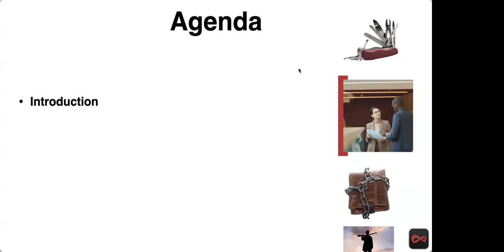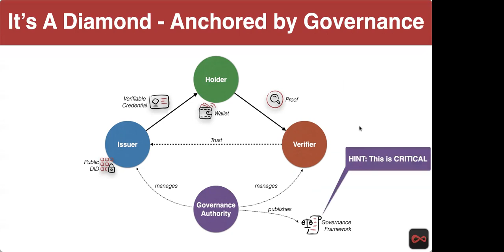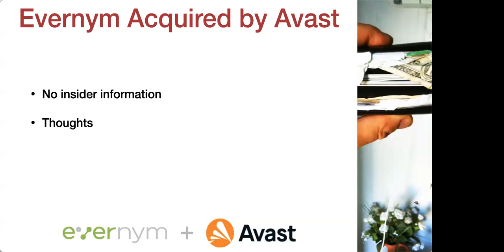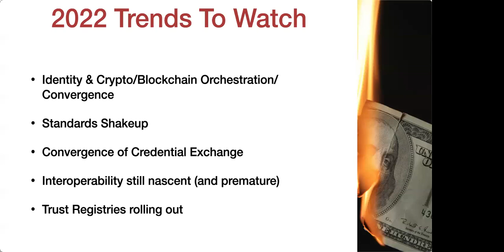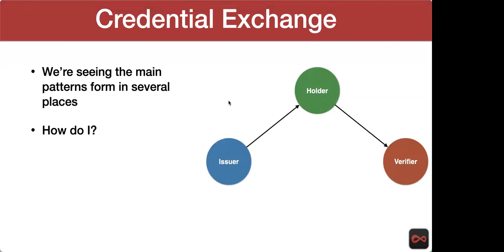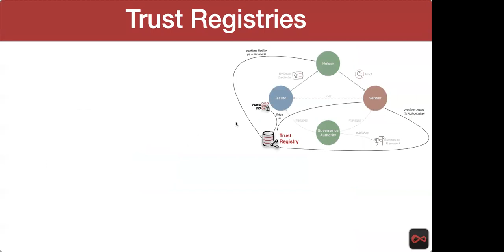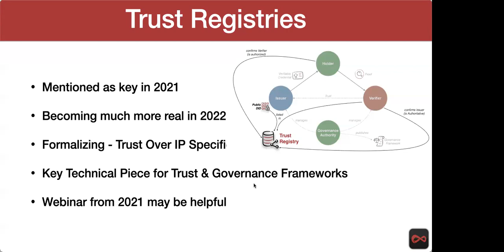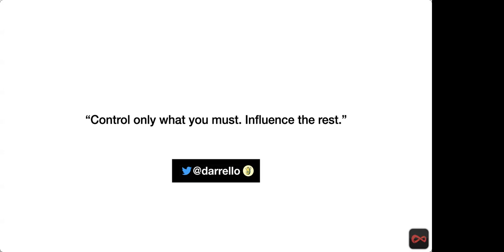SSI 2021 Redux and 2022 Trends to Watch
We provide a quick redux of 2021 and point out a few key trends to keep an eye on in the decentralizedIdentity SSI space.

2021 Redux - we cover:
* Good Health Pass
* SSI Book
* Governments slinging code
* Evernym Acquisition
* cheqd launch

2022 Trends to Watch:
* Identity & Crypto/Blockchain Orchestration/Convergence
* Standards Shakeup
* Convergence of Credential Exchange
* Interoperability still nascent (and premature)
* Trust Registries rolling out